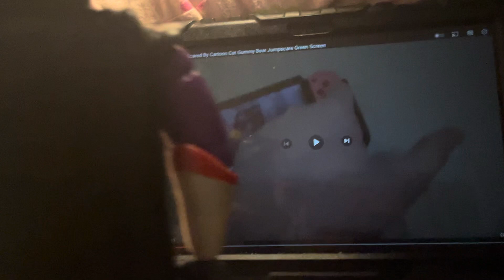Zurg Gets Scared By Cartoon Cat Gummy Bear Jumpscare Green Scaren